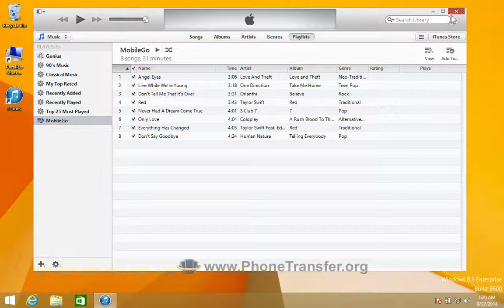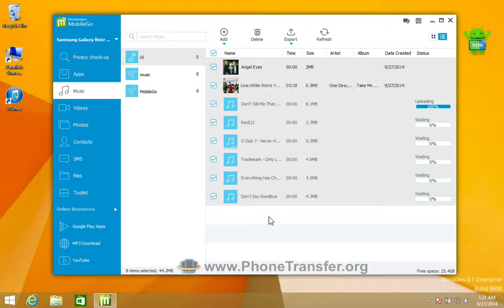[iTunes to Galaxy Note Edge] How to Sync Music / Playlist from iTunes to Galaxy Note Edge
iTunes to Samsung Galaxy Note Edge - MobileGo for Samsung Galaxy Note Edge Manager on Computer:

If you have backed up collected music files and playlists on your iTunes, you can easily sync them to your iPhone. However, what if the new phone you get is an Android phone, such as Samsung Galaxy Note Edge? Do you want to sync music or playlists from iTunes to your Galaxy Note Edge as well? Here I recommend you try the third party tool - MobileGo for Android, which can sync part or all music or playlists to your Samsung Galaxy Note Edge from iTunes in just one click.

Handy and all-in-one phone manager for Samsung Galaxy Note Edge:
For Fans of Samsung Galaxy Note Edge: Keep 100% of the quality and back everything up on your PC & import files to Samsung Galaxy Note Edge with just one click
For lovers of music: Add your favourites Media and enjoy it anytime and anywhere instantly
For addicts to Apps: Install, download or uninstall any apps to Samsung Galaxy Note Edge you want from your PC
For the socialites: Move your contacts to and from your Outlook and reply to SMS's with a no fuss system from your PC